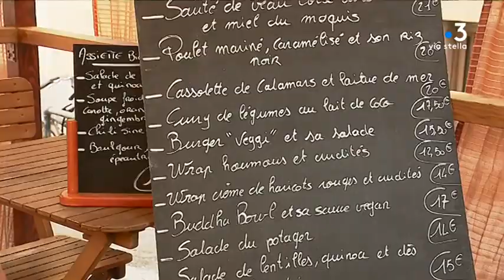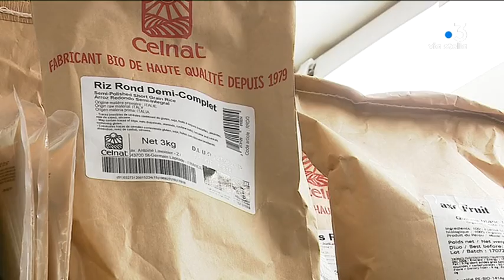Ajaccio - Du vegan dans les assiettes mais à quel prix ?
Bio, vegan, sans gluten... après des décennies de retard sur les Etats-Unis ou le nord de l'Europe, ces tendances alimentaires débarquent en France. A Ajaccio, plusieurs restaurants répondent à cette demande. Que trouve-t-on dans les assiettes, à quel prix?

Intervenants - André Leca, restaurateur; Thibault Garnier, cuisinier vegan; Thibault David, employé d'un restaurant vegan.

Equipe - Delphine Leoni, Jacques Paul Stefani